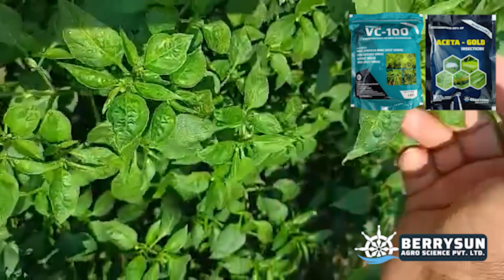64. ప్రపంచంలో వైరస్‌ను నయం చేసే ఏకైక మందు. ఈ మందు గురించి ప్రకాశం జిల్లా రైతు ఏం చెప్పాడో వినండి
Online Purchase from JioMart:
ACETA PRO (Acetamiprid 20% SP)
IPS-40 (Fipronil 40 % + Imidacloprid 40 % wg)
ಉತ್ಪನ್ನದ ವಿವರಗಳು:
VC-100 ವಿವಿಧ ಸಾವಯವ ಸಂಯುಕ್ತಗಳು, ಗಿಡಮೂಲಿಕೆಗಳು, ಲವಣಯುಕ್ತ ಮತ್ತು ಆಮ್ಲೀಯ ಅಂಶಗಳ ಮಿಶ್ರಣದಿಂದ ತಯಾರಿಸಲಾಗುತ್ತದೆ. ಇದು ಸಸ್ಯಗಳ ಸಂಪೂರ್ಣ ವ್ಯವಸ್ಥೆಯನ್ನು ಭೇದಿಸುತ್ತದೆ ಮತ್ತು ವೈರಸ್ ಸೋಂಕನ್ನು ಗುಣಪಡಿಸುತ್ತದೆ. ಇದು PRSV (ಪಪ್ಪಾಯಿ ರಿಂಗ್ ಸ್ಪಾಟ್ ವೈರಸ್), ಲೀಫ್ ಕರ್ಲ್ ವೈರಸ್, ಹಳದಿ ಮೊಸಾಯಿಕ್ ವೈರಸ್, ತಂಬಾಕು ವೈರಸ್, ಚಿಲಿ ಲೀಫ್ ಕರ್ಲ್ ವೈರಸ್, ಟೊಮೇಟೊ ಲೀಫ್ ಕರ್ಲ್ ವೈರಸ್ ಮುಂತಾದ ವಿವಿಧ ರೀತಿಯ ಸಸ್ಯ ವೈರಸ್‌ಗಳನ್ನು ಗುಣಪಡಿಸಲು ಸಹಾಯ ಮಾಡುತ್ತದೆ.
VC-100 ವೈರಸ್ ರೋಗವನ್ನು ನಿಯಂತ್ರಿಸುತ್ತದೆ, ಸಸ್ಯಗಳಲ್ಲಿ ವೈರಸ್ ಸೋಂಕನ್ನು ತಡೆಯುತ್ತದೆ ಮತ್ತು ವೈರಸ್‌ಗಳನ್ನು ನಾಶಪಡಿಸುತ್ತದೆ, ವೈರಸ್‌ಗಳ ವಿರುದ್ಧ ಸಸ್ಯದ ರೋಗನಿರೋಧಕ ಶಕ್ತಿಯನ್ನು ಹೆಚ್ಚಿಸಲು ಸಹಾಯ ಮಾಡುತ್ತದೆ, ಹೊಸ ಎಲೆಗಳು ಕ್ರಮೇಣ ಚೇತರಿಸಿಕೊಳ್ಳುತ್ತವೆ ಮತ್ತು ಸೋಂಕಿತ ಸಸ್ಯಗಳು ಆರೋಗ್ಯಕರವಾಗಿರುತ್ತವೆ.।

VC-100, PROTECTIVE ಮತ್ತು CURATIVE ಎರಡೂ ರೂಪಗಳಲ್ಲಿ ಕಾರ್ಯನಿರ್ವಹಿಸುತ್ತದೆ, ರಕ್ಷಣಾತ್ಮಕ ರೂಪದಲ್ಲಿ ವೈರಸ್ ಸೋಂಕಿಗೆ ಒಳಗಾಗದಿದ್ದರೆ, 15-20 ದಿನಗಳಲ್ಲಿ ಒಂದು ಸುತ್ತಿನ ಸಿಂಪರಣೆಯು ಬೆಳೆಯಲ್ಲಿ ವೈರಸ್ ಬರುವ ಸಾಧ್ಯತೆಯನ್ನು ಮತ್ತು ವೈರಸ್ ಸೋಂಕಿಗೆ ಒಳಗಾಗಿದ್ದರೆ ರೋಗನಿರೋಧಕ ರೂಪದಲ್ಲಿ ಬರುವ ಸಾಧ್ಯತೆಯನ್ನು ಬಹುತೇಕ ನಿವಾರಿಸುತ್ತದೆ. ಬೆಳೆಯಲ್ಲಿ, ಆದ್ದರಿಂದ ಅದು ಅವನನ್ನೂ ಸಂಪೂರ್ಣವಾಗಿ ಸರಿಪಡಿಸುತ್ತದೆ

ಗುರಿ ಬೆಳೆಗಳು:
VC-100 ವಿವಿಧ ಬೆಳೆಗಳಲ್ಲಿ ಪಪ್ಪಾಯಿ, ಮೆಣಸಿನಕಾಯಿ, ಟೊಮೆಟೊ, ಕ್ಯಾಪ್ಸಿಕಂ, ಸೌತೆಕಾಯಿ, ಆಲೂಗಡ್ಡೆ, ಹಾಗಲಕಾಯಿ, ತಂಬಾಕು, ಕೆಂಪುಬೇಳೆ, ಸೋಯಾಬೀನ್, ಬಾಳೆ, ಮೆಂತೆ, ಸೋರೆಕಾಯಿ, ಗೊಂಚಲು, ಸಿಟ್ರಸ್ ಹಣ್ಣುಗಳು, ಕಲ್ಲಂಗಡಿ, ಬೆಂಡೆಕಾಯಿ, ಕಲ್ಲಂಗಡಿ, ಹೂವು ಮತ್ತು ಇತರ ತರಕಾರಿ ಬೆಳೆಗಳು ಸಹಾಯಕವಾಗಿದೆ.
మీ పంటలో తెల్ల ఈగ వ్యాప్తి చెందితే, Acetamiprid 20% SP (1 grm/liter) VC-100 ಅನ್ನು ಅನ್ವಯಿಸಿದಾಗ ಉತ್ತಮ ಫಲಿತಾಂಶಗಳನ್ನು ನೀಡುತ್ತದೆ, ಉತ್ತಮ ಫಲಿತಾಂಶಗಳಿಗಾಗಿ మరియు త్రిప్స్ లేదా బ్లాక్ త్రిప్స్ వ్యాప్తి చెందుతున్నట్లయితే, మీరు దరఖాస్తు చేయాలి (ఫిప్రోనిల్ 40% + ఇమిడా 40%) (లీటరుకు 0.5 గ్రా). 5 ದಿನಗಳ ಮಧ್ಯಂತರದಲ್ಲಿ 4-5 ಸ್ಪ್ರೇಗಳನ್ನು ತೆಗೆದುಕೊಳ್ಳಿ, ಸೂರ್ಯ ಬಹುತೇಕ ಹೋದಾಗ ಸಂಜೆ, ತಂಪಾದ ಮತ್ತು ಶುಷ್ಕ ಸ್ಥಳದಲ್ಲಿ ಸಂಗ್ರಹಿಸಿ. ಮಕ್ಕಳಿಂದ ದೂರವಿಡಿ.

ಮೊತ್ತ:
VC-100  (5 grm/liter)
Acetamiprid 20% SP (1 grm/liter) or (Fipronil 40% + Imida 40%) 0.5 grm/liter

ಬಳಕೆಯ ವಿಧಾನ:
ವೈರಸ್ ನಿರೋಧಕವಾ (Curative) : ಮೇಲಿನ ಎರಡು ಔಷಧಗಳನ್ನು ಚೆನ್ನಾಗಿ ಕರಗಿಸಿ ಮತ್ತು ಎಲ್ಲಾ ಸೋಂಕಿತ ಸಸ್ಯಗಳನ್ನು ಚೆನ್ನಾಗಿ ಸ್ನಾನ ಮಾಡಿ ಮತ್ತು ಅದೇ ದ್ರಾವಣವನ್ನು ಸಸ್ಯಗಳ ಬೇರಿಗೆ ಸುರಿಯಿರಿ.

ರಕ್ಷಣಾತ್ಮಕವಾಗಿ (Protective) : ಮೇಲಿನ ಎರಡೂ ಔಷಧಗಳನ್ನು ಚೆನ್ನಾಗಿ ಮಿಶ್ರಣ ಮಾಡಿ ಮತ್ತು ಎಲ್ಲಾ ಗಿಡಗಳಿಗೆ ಚೆನ್ನಾಗಿ ಸಿಂಪಡಿಸಿ, ವೈರಸ್ ಇಲ್ಲದಿದ್ದರೆ ಸಸ್ಯಗಳ ಬೇರಿನಲ್ಲಿ ದ್ರಾವಣವನ್ನು ಹಾಕುವ ಅಗತ್ಯವಿಲ್ಲ.